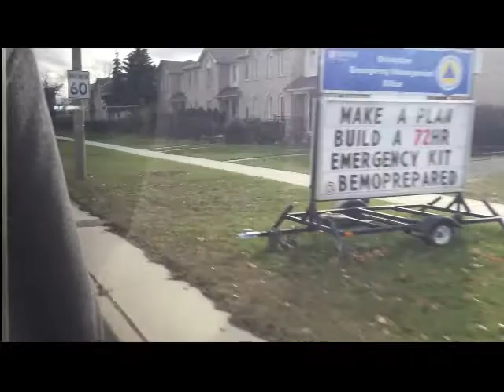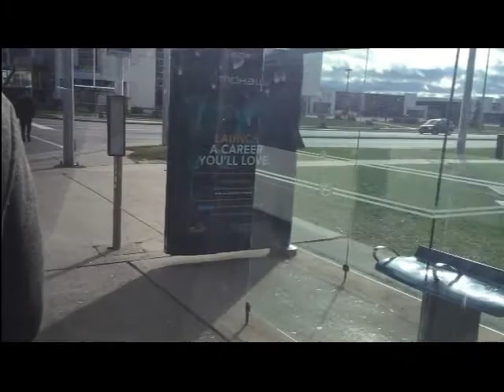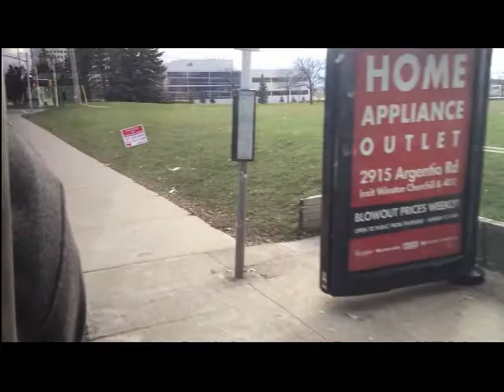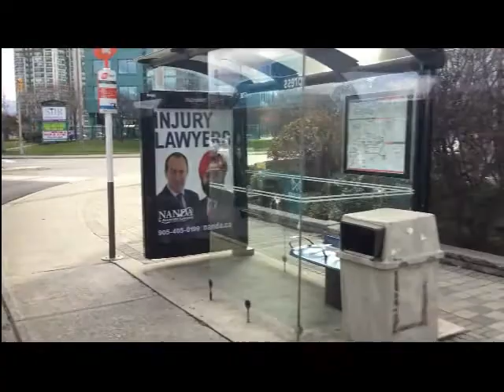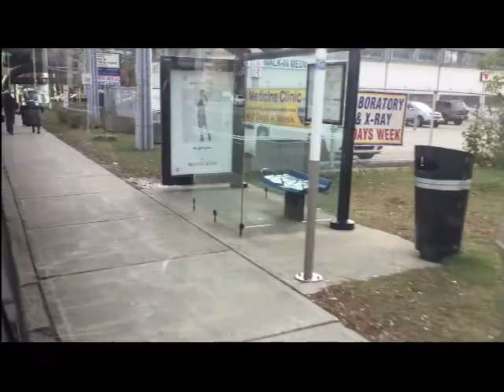MiWay 103 Hurontario Express - Brampton Gateway Term To Port Credit GO - Full Route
This bus I am riding on is a 2017 New Flyer XD40 #1708. This video was filmed in November 2017.